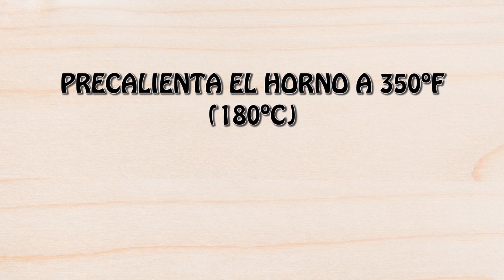Receta de Panque de Yogurt con Moras Azules, (arandanos azules) postre facil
Exquisito panque de Yogurt y moras Azules, suave, esponjoso y simplemente delicioso! Perfecto como postre o para el desayuno, tambien  hace un riquisimo pan tostado estilo Frances!! Buen Provecho!

Ingredientes:

        2 tazas Moras Azules (Arandano Azul)
        2½ taza Harina de Trigo
        2 cucharadas Extracto de Vanilla
        1½ cucharadas Jugo de Limon Amarillo
        1 cucharada Ralladura de Limon Amarillo
        3 Huevos grandes
        2 Barras de Mantequilla suavizada, (no fria) (1 taza = 226g)
        1 taza Yogurt Natural Bajo en Grasa
        2 tazas de Azucar Morena (yo utilice 1 taza de Splenda          Brown Sugar Blend)
        ½ cucharadita Bicarbonato de Sodio
        ½ cucharadita Sal
        1 cucharadita Polvo para Hornear

Para el Glazeado:

        1½ tazas Azucar Glas
        4 cucharadas Jugo de Limon amarillo
        ¼ cucharadita Extracto de limon (opcional)